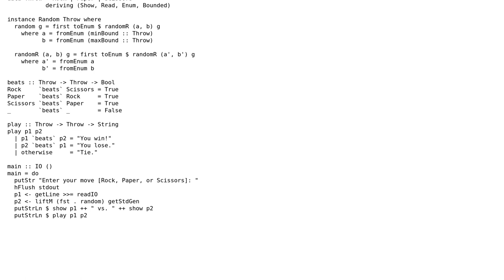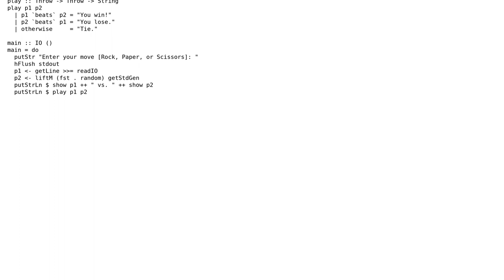Code Review: First attempt at writing Rock Paper Scissors game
With thanks & praise to God, and with thanks to the many people who have made this project possible! | Content (except music & images) licensed under CC BY-SA | Music | Images & others | With thanks to user Simon Forsberg user Peter Wortmann user Peter Jones and the Stack Exchange Network Trademarks are property of their respective owners. You are responsible for your own actions.